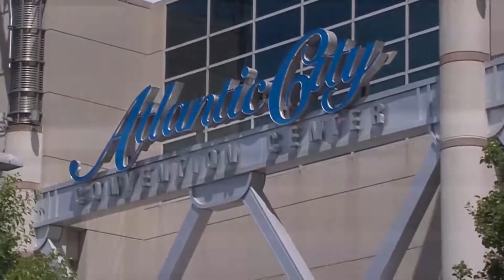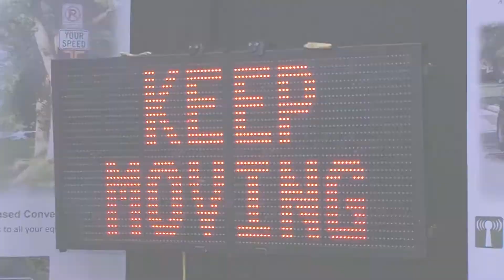Police Security Expo Promo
If you have a product or service to sell to law enforcement, you need to have a presence at the Police Security Expo in Atlantic City, NJ.